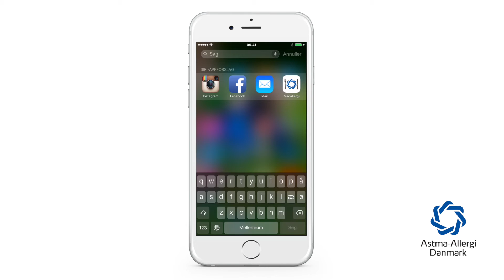instagramguide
Sådan deltager du i vores konkurrence på instagram. Konkurrencen starter i uge 44 2015.